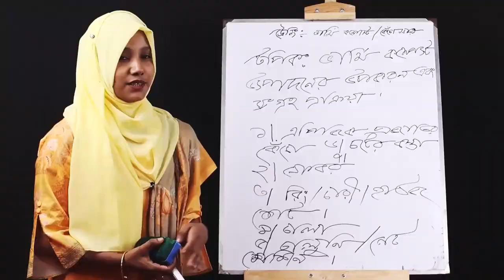নিরাপদ খাদ্য নিয়ে কি কি থাকছে Agro Podcast Ep 02 এ। Highlights